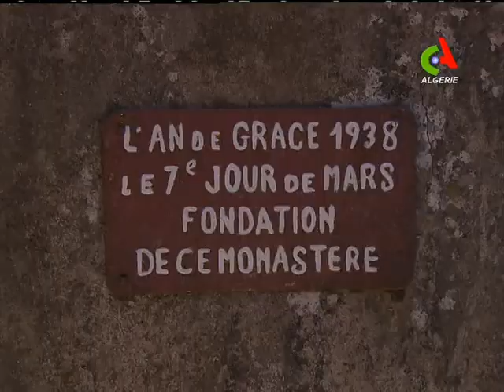Tibhirine: L'exemple du vivre ensemble entre les moines et les villageois de Médéa